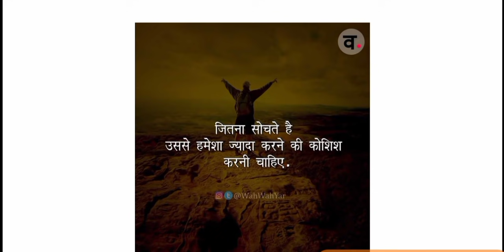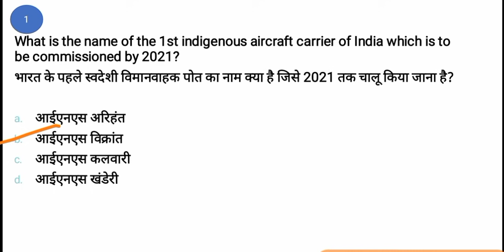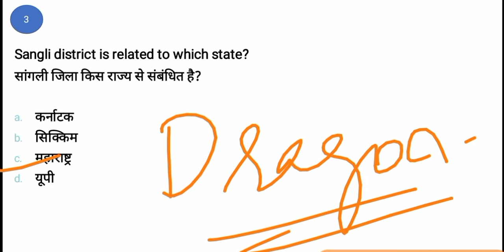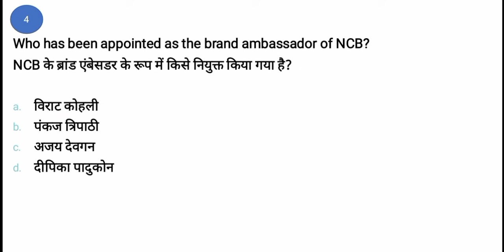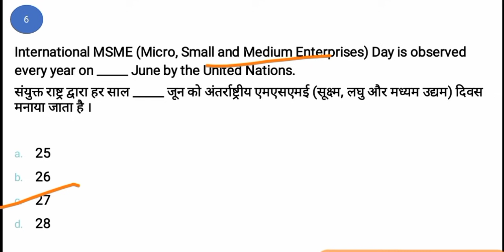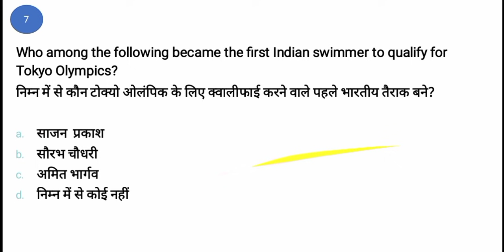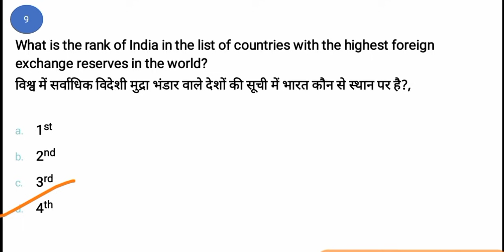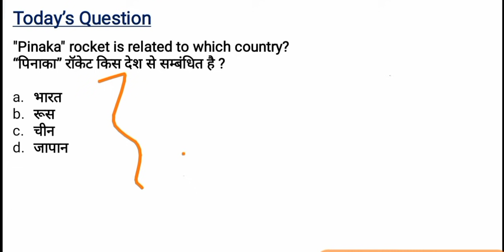28 June Current Affairs | Current Affairs in hindi | For - Railway Ntpc, Group d, SSC, UPSC etc.